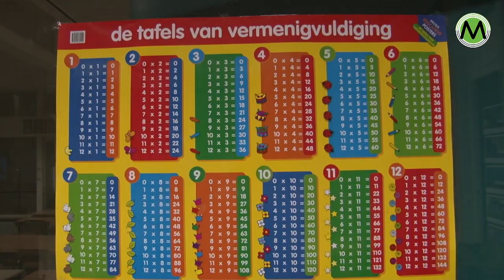Reünie Basisschool Sint Antonius van Padua in Nijnsel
NIJNSEL - Nu het huidige schoolgebouw op de nominatie staat om te worden gesloopt en er in het voorjaar van 2020 wordt gestart met het bouwen van een nieuwe school vond een groepje oud-leerlingen, waaronder Ellis Rijkers, het moment rijp voor een reünie van oud-leerlingen en leerkrachten. Aan die oproep werd massaal gehoor gegeven. Tal van herinneringen passeerden de revue en ieder kon nog voor een laatste keer door het gebouw dwalen. Onze cameraploeg sprak met diverse oud-leerlingen en onderwijzend personeel en tekende diverse anekdotes op.